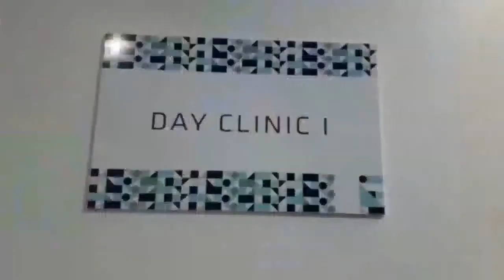CASO CUEVA: O PESADELO ESTÁ DE VOLTA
Segundo o Diário do Peixe, jogador foi dispensado pelo Cueva. Será que o Santos vai pagar esta conta. Este e outros temas no Esporte em Destaque desta quarta-feira, com apresentação de Alex Frutuoso e comentários de Anderson Firmino, Toni Vasconcelos e Victor de Andrade.